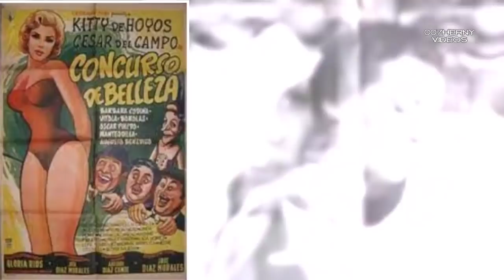ASÍ FUE SU FUGAZ PASO POR ESTE MUNDO NORMA ANGELICA LADRON DE GUEVARA LO TENIA TODO MENOS DESEOS